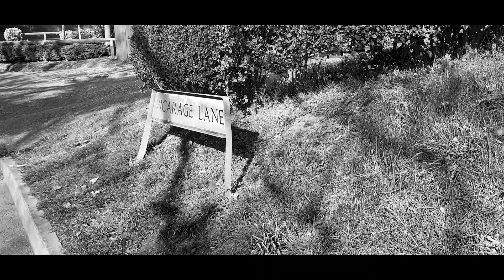Nonington in Kent | Drone Vlog | DJI Mini 2 | A Rural Parish in East Kent, England.